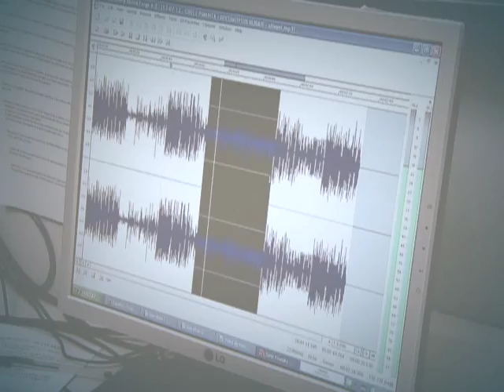Pronaf Mulher aumenta linha crédito com juros mais baixos para agricultoras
DA REDAÇÃO - 09.03.13: Uma linha de crédito com taxas de juros mais baixas garante a mulher agricultora acesso facilitado ao credito para aumentar a produção e também a renda. O Pronaf Mulher foi criado há 7 anos e todas as agricultoras têm direito a ele. Para ter acesso ao programa, as interessadas devem procurar um dos 19 bancos credenciados com a documentação e o projeto a ser financiado em mãos. Veja mais informações na reportagem produzida pela equipe DA REDAÇÃO da TV NBR.